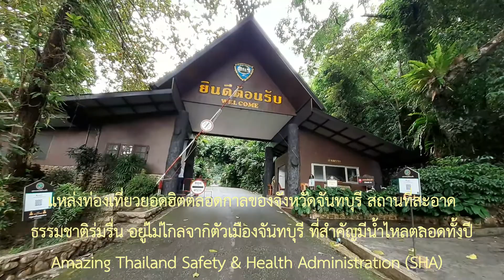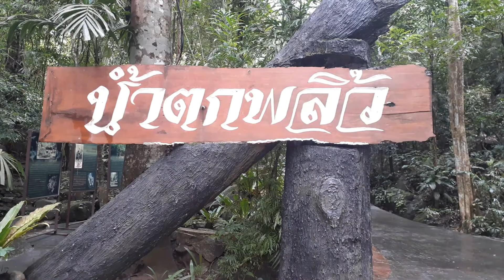น้ำตกพลิ้วจันทบุรี สดชื่นสุดๆ น้ำอย่างแรงจะล้นมั๊ยนะ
อุทยานแห่งชาติน้ำตกพลิ้ว "เปิดให้เข้าเที่ยวชมทุกวัน"
มีพื้นที่ครอบคลุมท้องที่อำเภอเมือง อำเภอแหลมสิงห์ อำเภอขลุง และอำเภอมะขาม จังหวัดจันทบุรี ประกอบด้วยป่าที่สมบูรณ์ เทือกเขาสูงสลับซับซ้อน ทำให้มีอากาศจะเย็นสบายตลอดทั้งปี จุดสูงสุดของพื้นที่อยู่ที่ ยอดเขามาบหว้ากรอก และเป็นแหล่งต้นน้ำลำธารหลายสาย อยู่ห่างจากจังหวัดจันทบุรีประมาณ 14 กิโลเมตรสอบถามเพิ่มเติมโทร 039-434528 , 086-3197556
Namtok Phlio National Park "Open every day"
There is an area covering the area of Mueang District. Laem Sing District, Khlung District and Makham District Chanthaburi Province It consists of a complete forest. complex high mountains The weather is cool all year round. The highest point of the area is at Mount Mab Wa Rok and is the source of many streams It is about 14 kilometers from Chanthaburi Province.